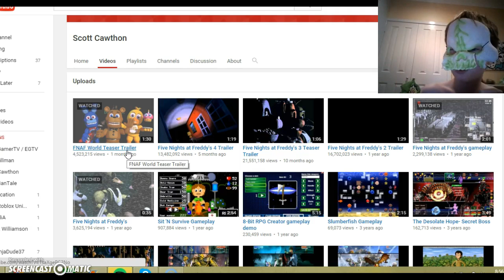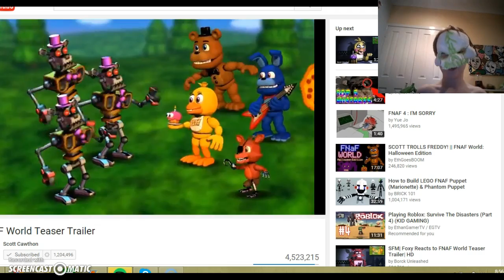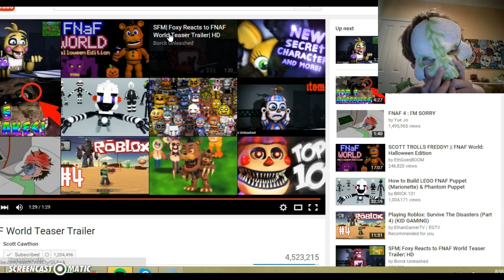reacting to FNAF world teaser